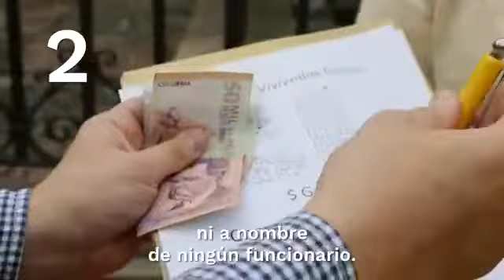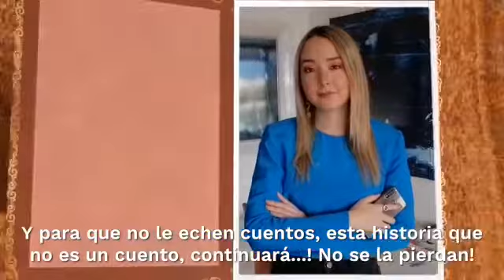QueNoLeEchenCuentos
Este es nuestro manual para que ni usted ni su familia caigan en falsas promesas que hacen personas inescrupulosas.  Recuerde que para acceder a los subsidios del gobierno no se exige dinero.